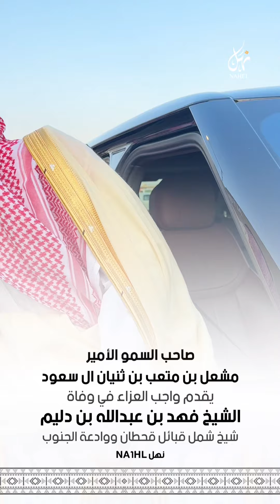صاحب السمو الأميرمشعل بن متعب بن ثنيان ال سعود يقدم واجب العزاء في وفاة الشيخ فهد بن عبدالله بن دليم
صاحب السمو الأمير
 مشعل بن متعب بن ثنيان ال سعود
 يقدم واجب العزاء في وفاة الشيخ
فهد بن عبد الله بن دليم
شيخ شمل قبائل قحطان ووادعة الجنوب